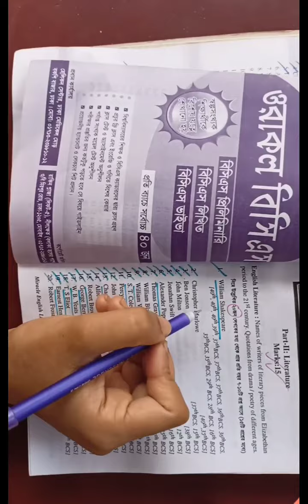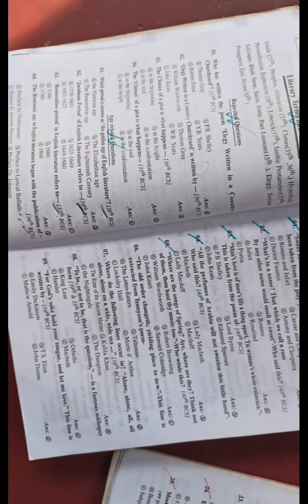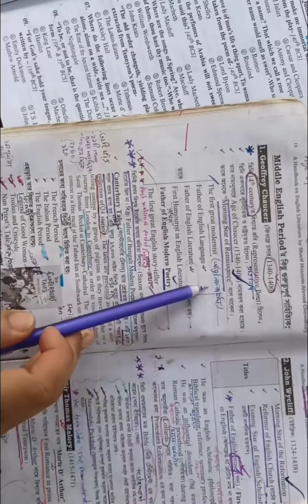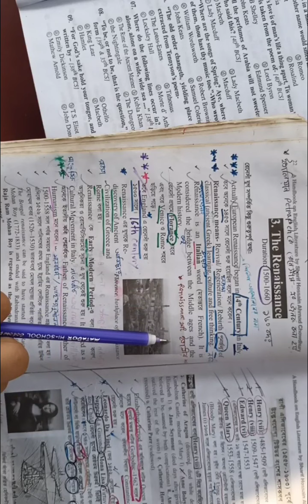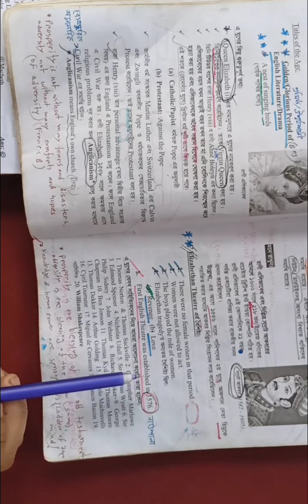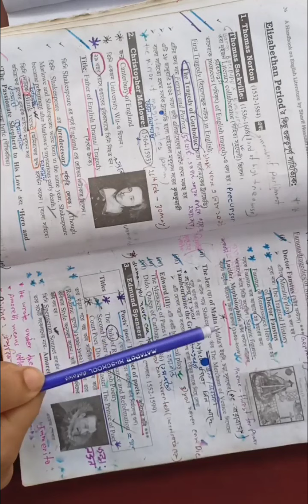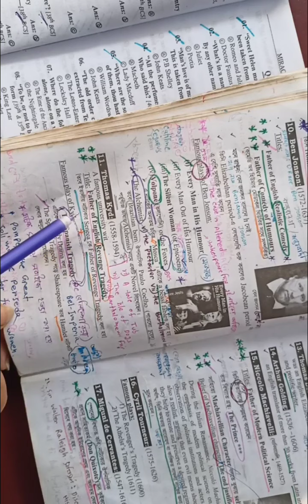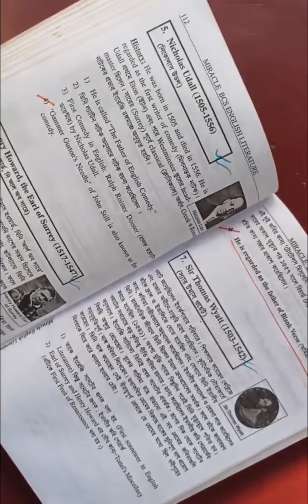English Literature for 44 bcs(Middle and Elizabethan period)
this video is about the middle english period and the Elizabeth period.This two ages are very important for bcs exam.In this video you can know about the Highlight or important topics for bcs job exam.i hope this video will help you.
the book I take is a handbook on english literature.I will try to help you to read this whole book.you can get the all videos in english literature playlist.

আসসালামু আলাইকুম,
আমি মাত্র ১০০ টাকায় বিসিএস ইংরেজি সাহিত্যের একটা সম্পূর্ণ  কোর্স করাতে চাচ্ছি।

✅ভর্তি শুরু : ২৭ সেপ্টেম্বর
✅ক্লাস শুরু : ২ অক্টোবর
✴️Private Group এ ভিডিও আপলোড করা থাকবে। পরেও কেউ চাইলে ভর্তি হতে পারবেন।